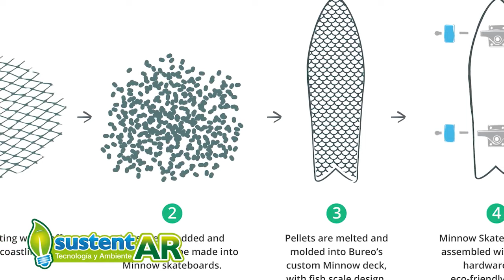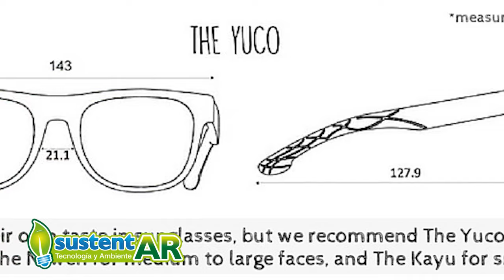Emprendedores del reciclado Julio Campagnon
Julio nos cuenta su proyecto de reciclado en Chile de Bureo skateboards